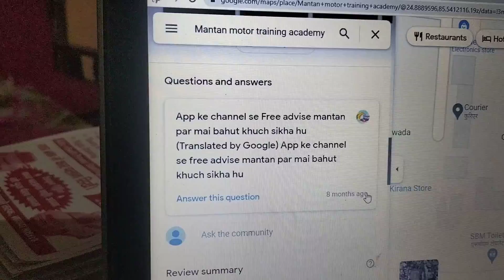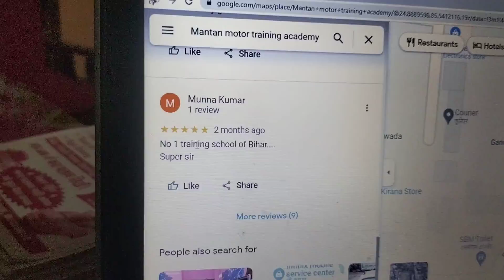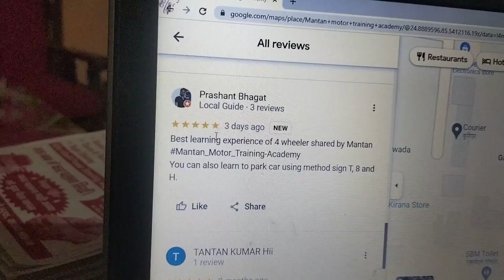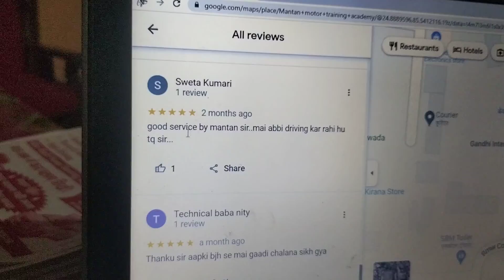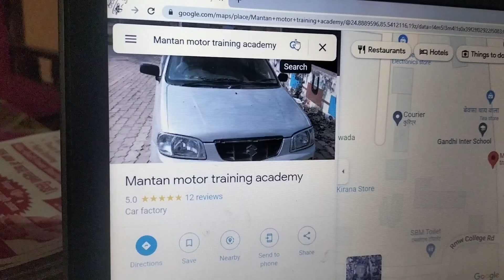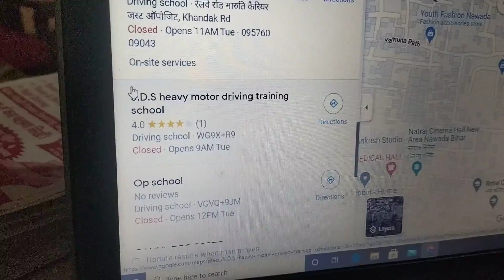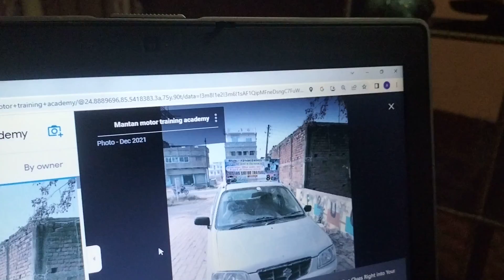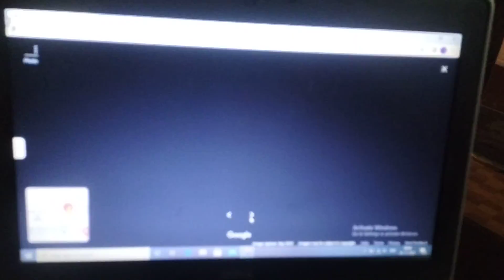Mantan motor training academy|| 5.0 Ratings on Map review dekhiye// car factory Nawada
Map reviews dekhiye
mantan motor training schools Nawada Bihar